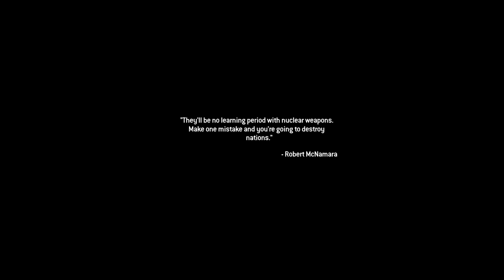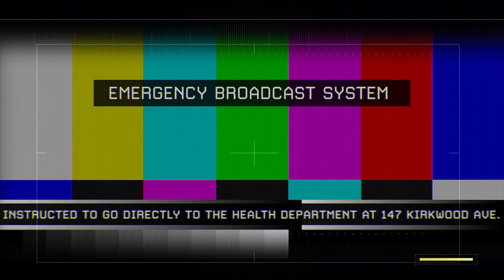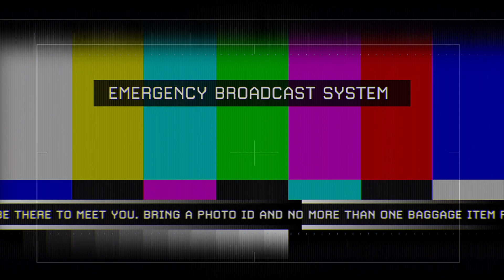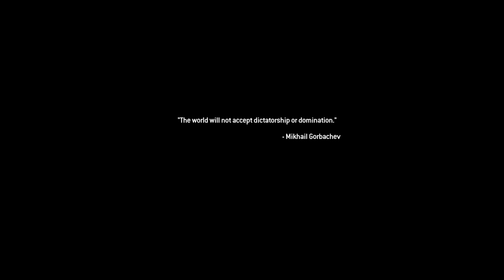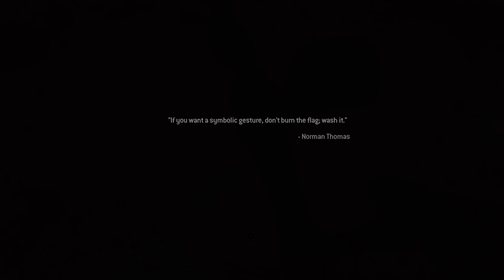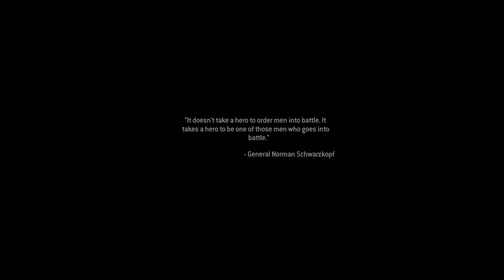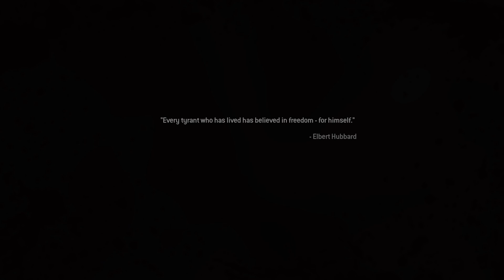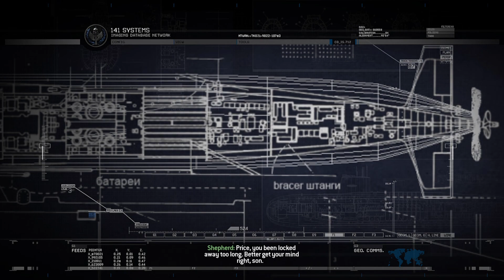Call Of Duty Modern Warfare 2 Remastered Walkthrough Part 8 (PlayStation 5)